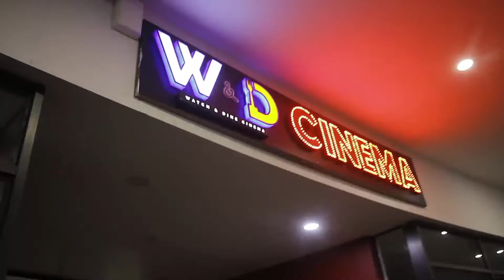Celebraties Endorses Adum tv